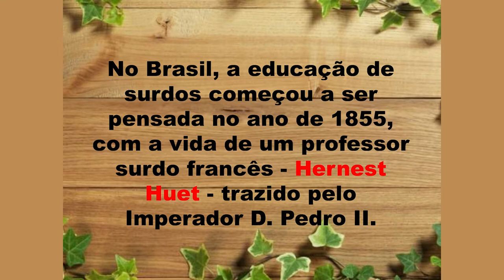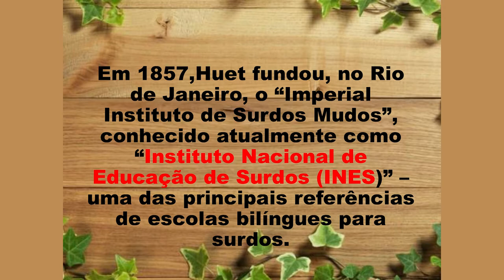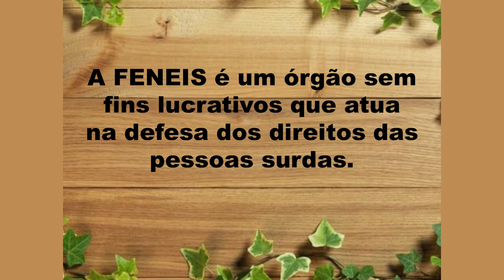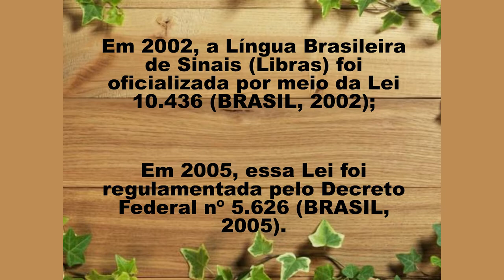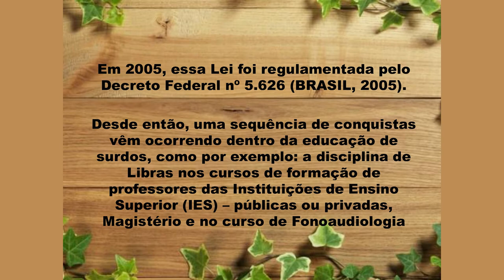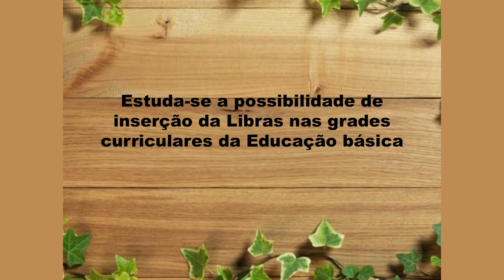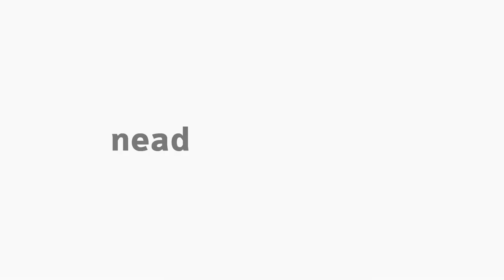[LIB] Educação de Surdos no Brasil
Tema Educação de Surdos no Brasil na disciplina Didática e Educação de Surdos com a professora Eliziane Manosso Streichen para o curso EaD de Especialização em Libras da Universidade Estadual do Centro-Oeste do Paraná (Unicentro).